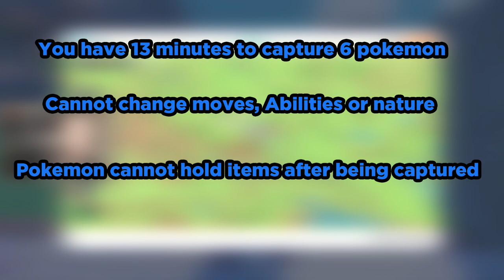Capture As Many Pokemon Then Battle In Scarlet & Violet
Me and my viewers came up with this new Battle system where we can vs each other and make it interesting